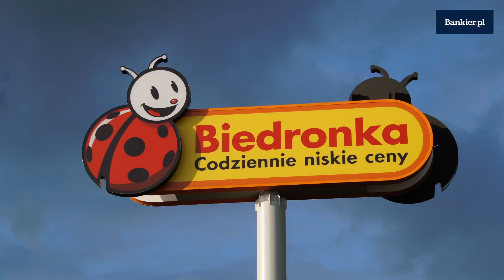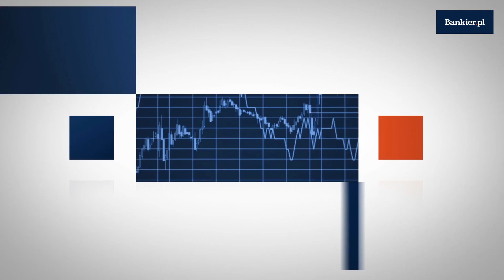Gang Słodziaków już w Biedronce | Bankier.pl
Gang słodziaków to nowa akcja lojalnościowa Biedronki. Sieć sklepów zastąpiła serię maskotek z Gangu Świeżaków nowymi pluszakami. Nowa akcja Biedronki wystartowała 27 sierpnia i już wszystko wskazuje na to, że Słodziaki powtórzą sukces Gangu Świeżaków.

Do zdobycia jest sześć maskotek - lis Lucek, jeż Jarzyk, sowa Zosia, bóbr Borys, ryś Rysio i zając Zuzia.